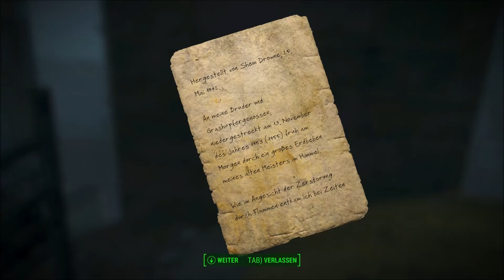Let's Play Fallout 4 - Nr#89 - Der goldene Grashüpfer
Valentine hat scheinbar so einige Fälle die er nicht gelöst bekommt. Erst ein verschwundener Mann, welcher von einem verrückten Arzt getötet wurde und nun ein Schatz, welcher seit über 500 Jahren darauf wartet gefunden zu werden. Genau das richtige für mich.